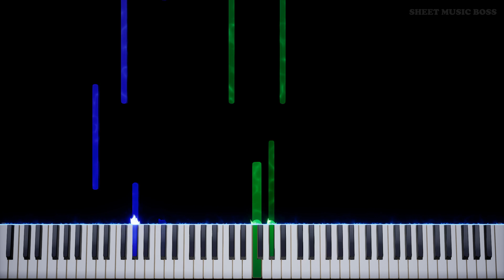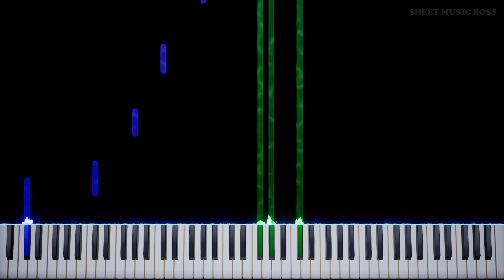Chopin - Nocturne Op. 27 No. 1 in C-Sharp Minor - Piano Tutorial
😢 A beautifully tragic nocturne, full of power and passion! 🎹

Learn how to play Nocturne Op. 27 No. 1 in C-Sharp Minor by Frederic Chopin on piano with this Synthesia piano tutorial! Please enjoy!

Chopin wrote his Nocturne in CSharpMinor in 1836, dedicating the work to Countess d'Appony.

Nocturne Op. 27 No. 1 in C-Sharp Minor is fantastic to play! You can learn it with our SheetMusicBoss Synthesia PianoTutorial video.